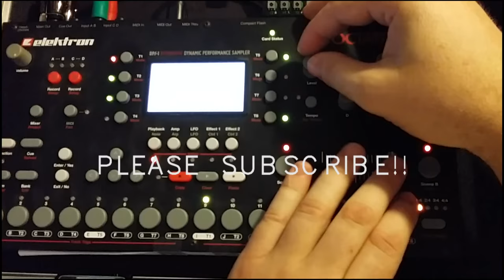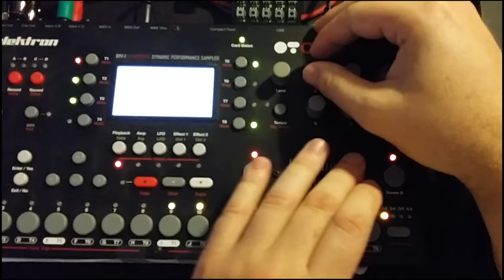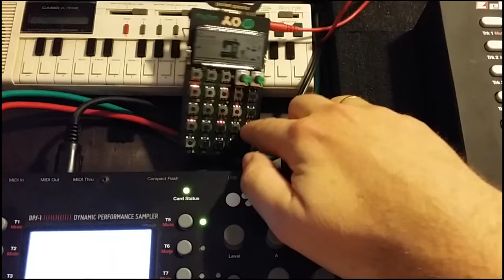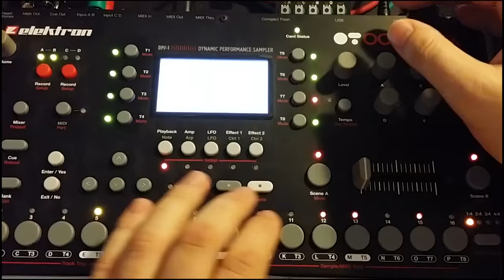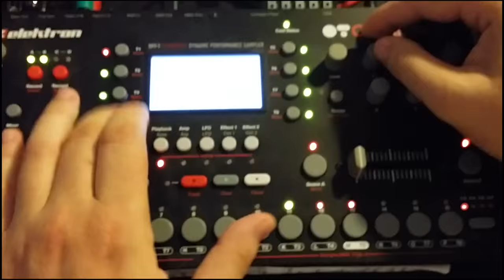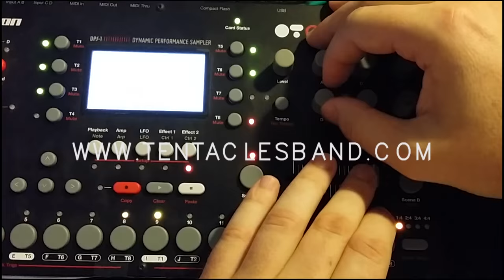Tentacles Lab 0003 (Octatrack + Analog Keys + PO12)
Gear used:
-Elektron Octatrack
-Elektron Analog Keys
-Teenage Engineering PO-12
Mastered with Logic with minimum effects.

In this Lab 0003 we experiment with feedback in delay effects.